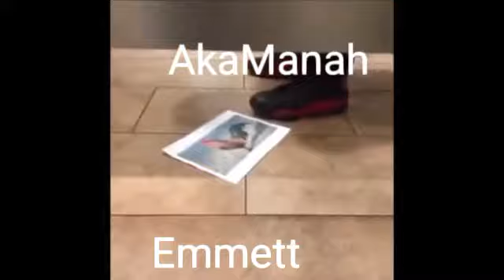The Cult Family + AkaManah AS VINES! Part 1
Like if u want more 👁👁